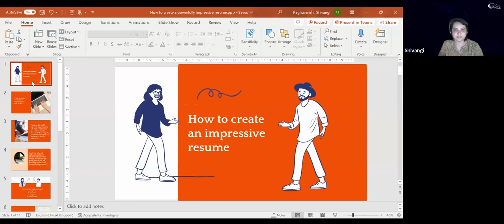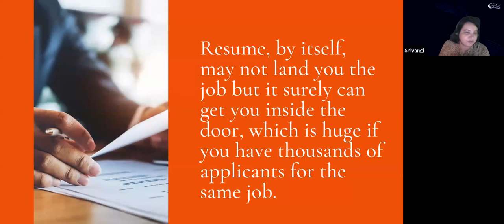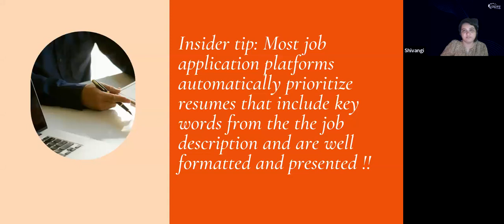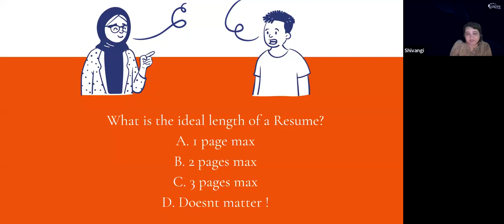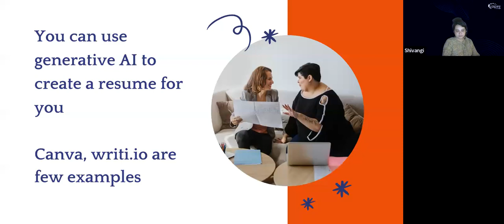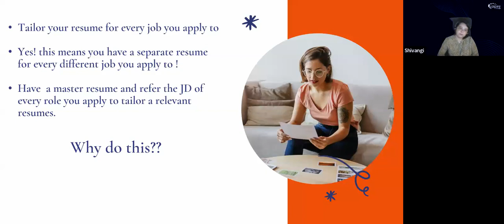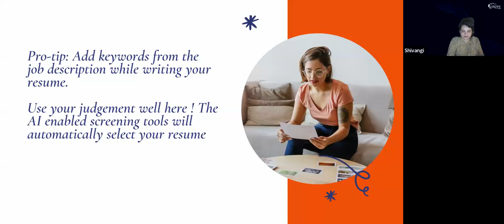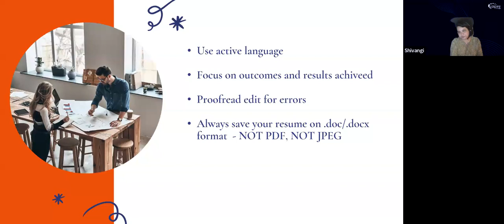Mastering the Art of Resume Building